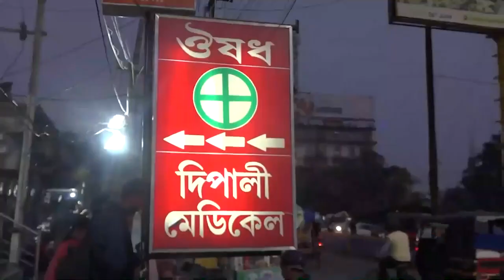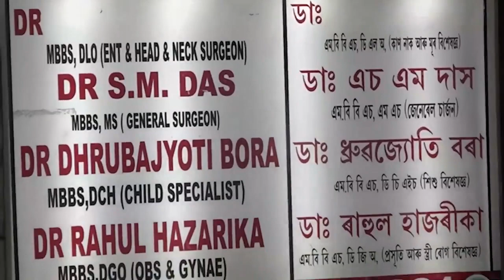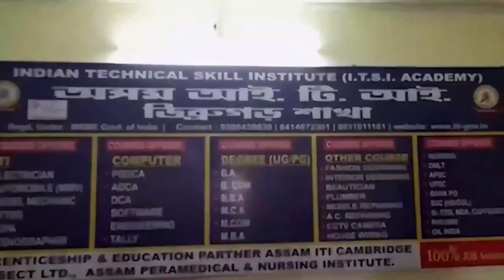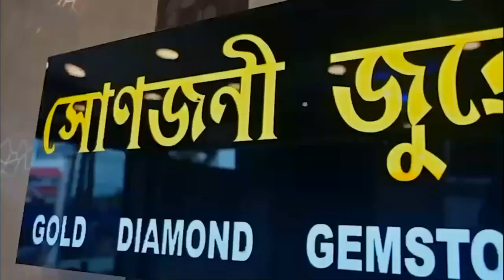মাতৃৰ সন্তানৰ প্ৰতি থকা অকৃত্ৰিম প্ৰেমৰ নিদৰ্শন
🔴এক হৃদয়বিদাৰক ঘটনা
🔴নিজৰ চুলি বিক্ৰী কৰি সন্তানৰ ক্ষুধা নিবাৰণ কৰিলে এগৰাকী মাতৃয়ে